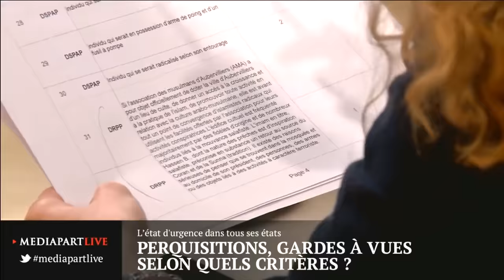Chiheb HARAR ex-manager chez ORANGE témoigne sur Mediapart de sa perquisition musclée (13/12/2015)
Chiheb Harar, gérant de la mosquée d'Aubervilliers et président des Musulmans d'Aubervilliers témoigne dans l'émission Mediapart " Etat d'urgence. Perquisitions, gardes à vue, assignation à résidence. Selon quels critères ? "

J'ai connu HARAR en 2011, il occupait le poste de responsable de service chez ORANGE.

Lors de ma mission chez ORANGE, HARAR s'est octroyé le bénéfice de mon excellente prestation auprès des clients importants qui menaçaient auparavant de résilier les contrats chez ORANGE à cause de sa mauvaise gestion du service.

Finalement, ORANGE l'avait remplacé par un autre manager plus compétent.

Le 21/02/2012, HARAR était témoin direct de mon agression violente au bureau qui a conduit à mon licenciement pour faute grave et invalidité, l'agresseur a gardé son poste et continué sa mission chez ORANGE avec récompense.

En janvier 2013, HARAR a honteusement déposé un faux témoignage devant la Police niant totalement les faits de violence physique en portant atteinte à ma personne par des déclarations mensongères.

Par conséquent, ma plainte pénale a été classé sans suite selon les faux témoignages ORANGE sans même auditionner l'agresseur ! ! ! ! ! ! !

En juillet 2013, j'été choqué en lisant le PV de police et les propos de HARAR qui a montré un comportement hypocrite et indigne d'un musulman responsable d'association musulmane qui m'a trahi dans le dos à la première occasion, sans jamais penser aux conséquences dramatiques de cette agression sur ma santé et mon avenir.

En 2015, j'ai appris par les médias l'activité islamiste de HARAR et son implication selon la police dans les attentas de Paris alors qu'il ne m'avait jamais parlé de cette activité auparavant pendant 14 mois de travail.

Je ne suis pas surpris de son comportement, HARAR vient jouer la victimisation et l'innocence sur le plateau télé sans même oser prononcer le nom de son employeur la multinationale ORANGE.

D'après mon expérience avec ce personnage, je ne pense pas qu'il est tout à fait innocent qu'il parait ?

Ces faux musulmans participent à salir l'image de notre belle religion en France, un autre scandale a éclaté à Paris lors de condamnation des responsables d'une autre association musulmane à Puteaux qui ont détourné des millions d'euros de dons de fidèles destinés à la construction de mosquée qui n'a jamais vu le jour.

Comme on dit, on ai toujours rattrapé par son Karma.

Je vais parler prochainement en détail des circonstances de mon agression et licenciement abusif avec la complicité de l'opérateur ORANGE.